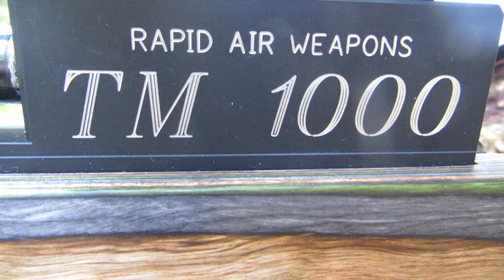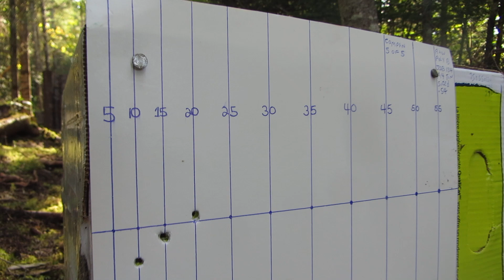rapid air weapons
martin era raw tm500 with lrt stock .177  accuracy is like nothing ive seen before.
it has both polygonal and standard barrels.
at 25 meters and 50 yards is sublime. world class match accuracy.
just wanted to show you all this air gunning master piece